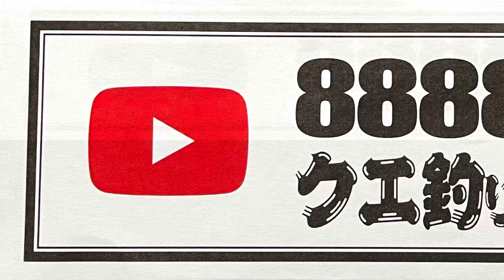クエ釣り師の隠れ家🐟チビクエ君のその後は⁉️ Grouper fisherman’s hideaway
釣り友Ｋさんからのプレゼントで我が家に来たチビクエ君🐟
「Ｋ丸」と名付けて育て始めました‼️

最初は混泳を目指してクー子の３トン水槽に入れたのですが、予想通りクー子からの激しい攻撃でした(以前の動画参照)
チビクエ君の生命を危ぶみ、即日１トン生簀に隔離しました🐟
その後は安心したか、中層に浮いてユ〜ラユラするほど落ち着きました👍

しかし私が近づくと、即、水中ポンプの影に隠れる日々が続きました😆
野生ですから当然ですが、チビクエ君の警戒心を解くのに四苦八苦😅
半日水槽の側で眺めていたり😅
餌のサバを見せてみたりの日が続きました😅

それから１ヶ月❗️
流石の自然児も空腹には耐えきれなかったか、初摂餌が見られました👍

遂に手ずから餌のサバを食べるようになりました👍

恋するから愛するに変わった記念日です👍🤣

これからは水質管理と水温管理❗️
毎日の清掃に加えて❗️
何といっても、漏電や漏水など人的ミスによる事故に気をつけて、長〜く愛でてやらなければなりません‼️

一度飼い始めたのだから責任を持って、大きく育てＫ丸君🐟です👍